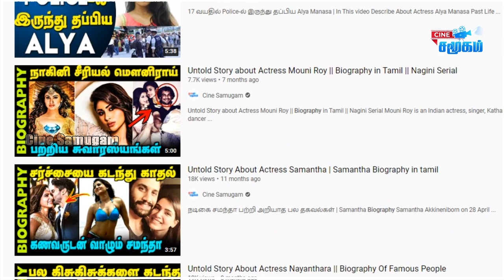Untold Story about Actor Vinay || Biography in Tamil || Vinay Rai in Doctor Movie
Vinay Rai (born 18 September 1979), known mononymously as Vinay, is an Indian actor, commonly appearing in Tamil films.
He debuted as an actor in director Jeeva's Unnale Unnale (2007) co-starring Sadha and Tanisha Mukherjee. The film became a huge success upon release and brought in more acting offers for Vinay. He was supposed to play the lead role in Gandhi Krishna's Ananda Thandavam but he was later replaced by newcomer Siddharth Venugopal.

Since his debut film, he has appeared in a Telugu language film, Vaana (2008), which flopped at the box-office and it was dubbed in Tamil as Gnabagangal Thalattum in 2013. His second Tamil film Jayamkondaan (2008) was commercially and critically successful. In 2009, he starred in Saran's Modhi Vilayadu for which he dubbed in his own voice for the first time. The film, starring Kajal Aggarwal and Kalabhavan Mani, opened to mixed reviews from critics and became a box office failure. Three of his films including Veelle and Nootruku Nooru were shelved because the production companies went broke.

He made a comeback in 2011 with a role in the English film, Dam 999, which had a poor commercial and critical response. The next year, Vinay appeared in the action comedy film Mirattal (2012), remake of the Telugu film Dhee (2007). The film, which starred Sharmila Mandre opposite him, got an average response. Vinay's performances received favourable reviews, with a reviewer citing that "Vinay Rai looks comfortable in his role and dishes out a neat performance". In 2013, he appeared in P. T. Selvakumar's comedy film Onbadhule Guru. Upon release, the film was panned by the critics for its weak direction, poor execution and crude humour. The same year, he played a supporting role in the comedy-drama film Endrendrum Punnagai co-starring Jiiva and Trisha. Upon release, the film won positive reviews citing that the film was "worth a watch" and a critic stated, "Vinay performs with no inhibitions in all his portions, be it comedy, dance or the emotional scenes and this film will prove to be a good vehicle for him to reach a larger audience". Vinay then acted in the horror comedy film Aranmanai (2014) directed by Sundar C. which turned out to be a blockbuster. His next release was Serndhu Polama (2015), co-starring Madhuurima and Preethi Christina Paul, and directed by Malayalam film director Anil. The film, entirely shot in New Zealand, was released to negative reviews.

In 2017, he played a negative character in the crime thriller Thupparivaalan directed by Mysskin. The film opened to positive reviews with a critic from Sify claiming that "Vinay Rai as the ruthless baddie is a revelation".The same year, Vinay played a dual role in the long-delayed film Aayirathil Iruvar again with Saran.
His next venture Nethraa (2019) was a thriller film directed by A. Venkatesh co-starring Thaman Kumar and Subiksha.
In 2021, he played a negative character in the Doctor Movie.